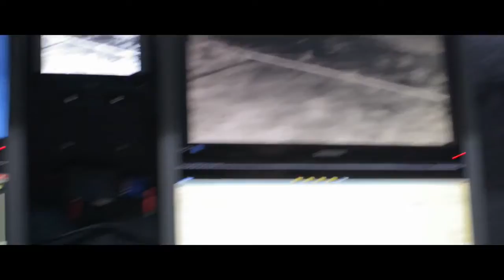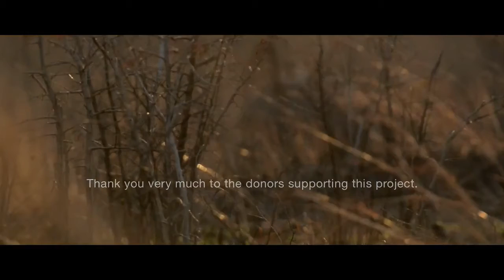RHINO DRONE Video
See how UAV technology is being used to fight the war against poachers in Africa